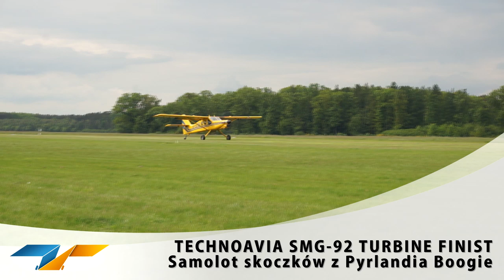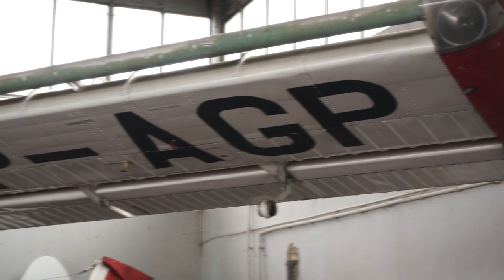Vlog #30 - Festyn lotniczy w Michałkowie i co nie co o moim kanale.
Zapraszam do obejrzenia mojej relacji z Festynu Lotniczego Ostrów 2014. Oprócz przebitek z tego co tam się działo nagrałem także vloga, komentarz odnoszący się do rzeczy które dzieją się na kanale. Dowiesz się co i jak czeka Cię tutaj w przyszłości :)